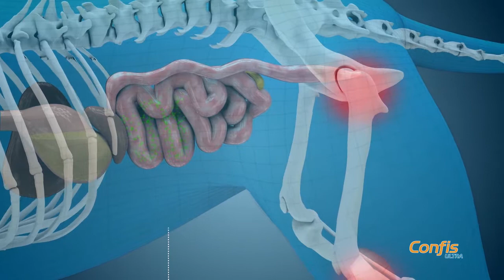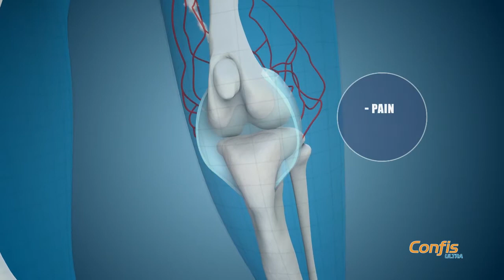Osteoarthritis in dogs, how to manage pain and progression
Osteoarthritis is a very common problem in dogs and cats. You can reduce pain and progression of this disease only with a treatment. Find out how to protect and treat your dog from osteoarthritis